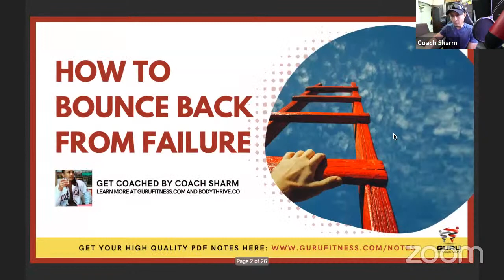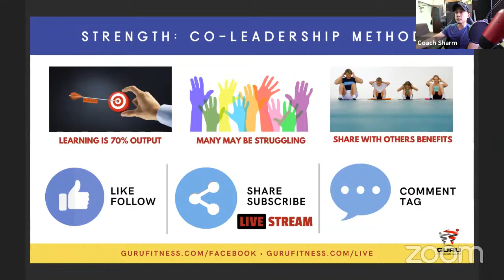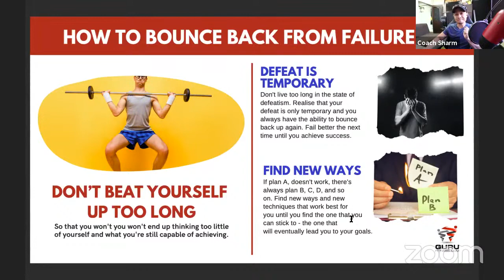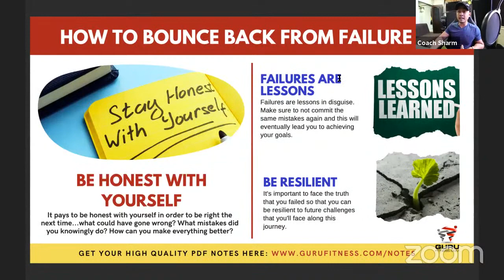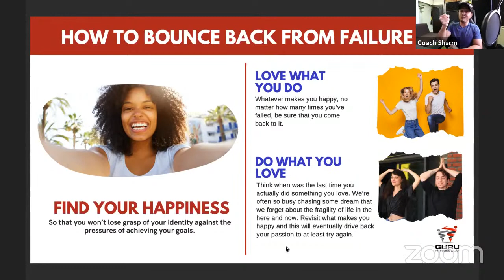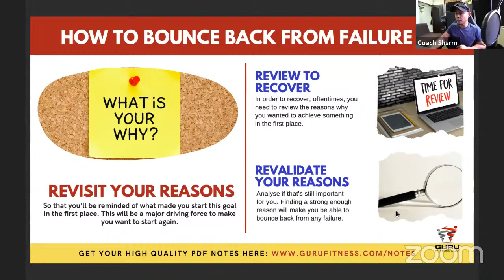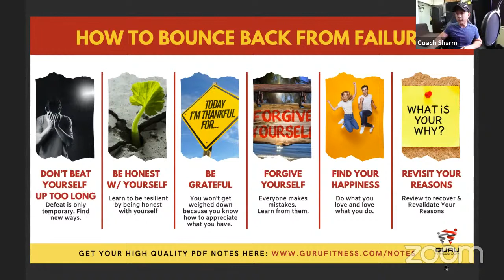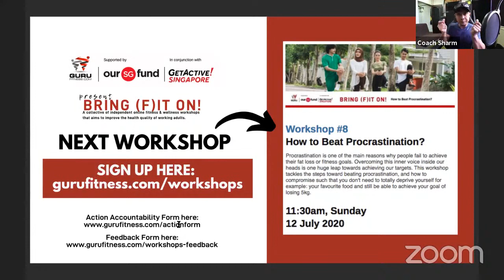HOW TO BOUNCE BACK FROM FAILURE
Falling off path towards reaching your goal is normal. What's important is you know how to be resilient. For example, most people fall off their diet or exercise routine in the 3rd week. But some people overcome this challenging period and thrive. Know what makes them different and how they are able to bounce back from failures.